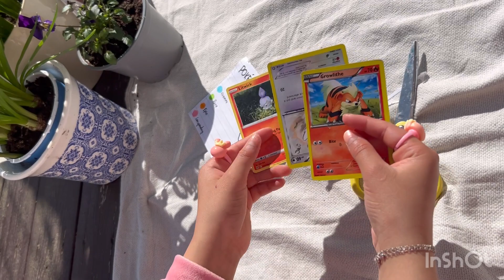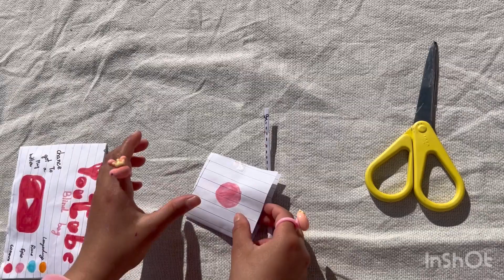Blind bag open -4 in Kannada youtube play button✉️and Pokémon cards